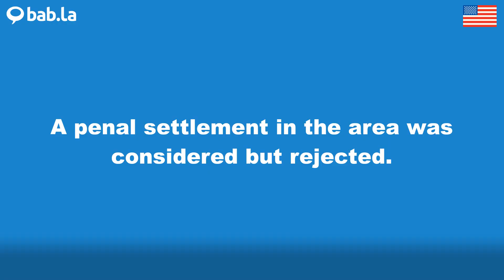PENAL pronunciation | Improve your language with bab.la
Improve your spoken English by listening to PENAL pronounced by different speakers – and in example sentences too. Learn and love languages with bab.la.